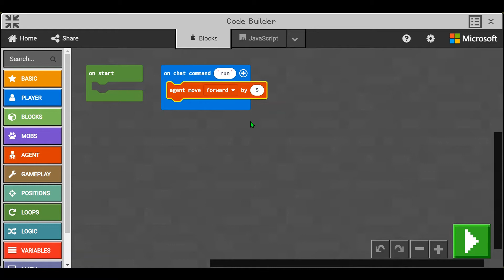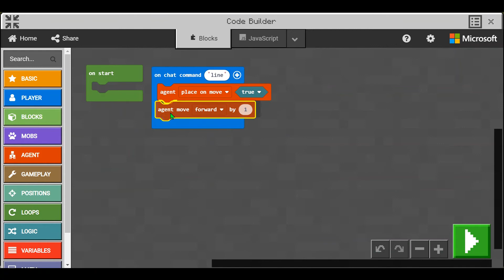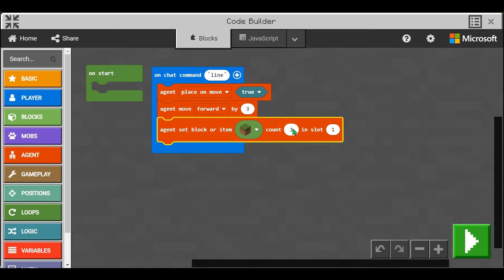4 Simple Things To Code Your Agent To Do In Minecraft EDU Edition!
These Are the Basics of Coding your Agent to do things in Minecraft Education Edition.